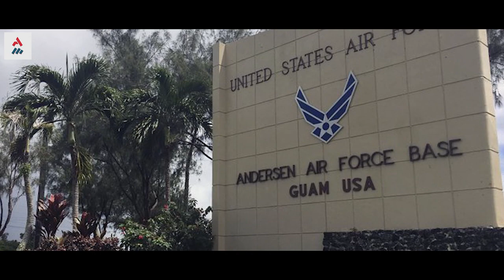EUA Passam Por Cima Da Rússia E China Com Novo Teste De Míssil Balístico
O Tratado de Forças Nucleares de Alcance Intermediário (INF) de 1987 exigia que os Estados Unidos e a União das Repúblicas Socialistas Soviéticas eliminassem e renunciassem permanentemente a todos os seus mísseis balísticos e de cruzeiros lançados do solo, nucleares e convencionais, e após Donald Trump retirar os EUA do tratado histórico, realizou o primeiro teste balístico.